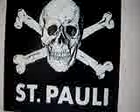367- Teatro dos Gnomos- ST. PAULI (31-01-2.012)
REGNOTUBE 2.012: ST. PAULI (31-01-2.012). TIAGO URSÃO (VOZ E LETRA) E INSTRUMENTAL (FREE THRASH METAL INSTRUMENTAL).